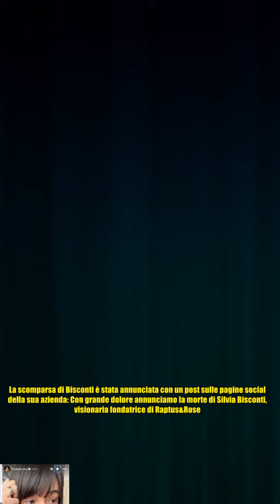È morta Silvia Bisconti, il ricordo di Cristina Fogazzi (Estetista Cinica)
È morta Silvia Bisconti, il ricordo di Cristina Fogazzi (Estetista Cinica) Vesto le donne ascoltando la loro anima, in una rivoluzione gentile che possa invadere il mondo di bellezza. Questa era la mission di Silvia Bisconti, fashion designer morta nelle scorse ore. Nata a Milano 61 anni fa, nelle sue tante vita è stata costumista teatrale, assistente di Romeo Gigli e direttrice creativa di Maliparmi, oltre che fondatrice del marchio Raptus&Rose con cui ha ridefinito le regole dello stile, lanciando il suo progetto di Moda Liberata. La scomparsa di Bisconti è stata annunciata con un post sulle pagine social della sua azienda: Con grande dolore annunciamo la morte di Silvia Bisconti, visionaria fondatrice di Raptus&Rose. Condividiamo con voi, sua community amatissima e infinita fonte di ispirazione, questo momento. Come lei avrebbe voluto, il nostro impegno sarà ora portare avanti la sua missione straordinaria, si legge nel messaggio, firmato La famiglia e il Raptus Team. Da una sua